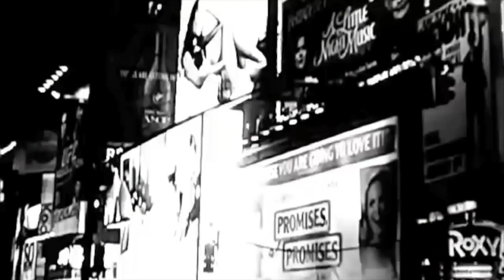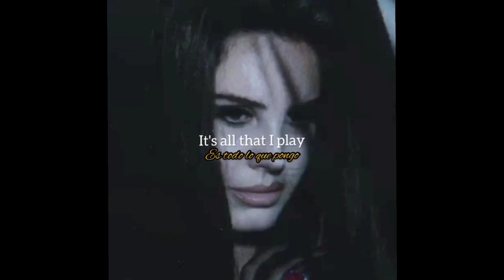Look Like Lana del Rey subliminal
✮ Good whichever time you're watching this at, my dearest human! ✮
This subliminal gives you:
♡ Lana's beauty
♡ her facial features
♡ her gorgeous nose, lips & eyes (detailed)
♡ her bone stucture (skull, middle face, maxilla, mandible)
♡ her cheeks & cheekbones
♡ her jaw and jawline
♡ her side profiles + nose side profile
♡ people tell you you look like our Queen Lana

♡ There is a new formula used, so guys, I hope it will give you MARVELOUS results!
♡ BOOSTER included
♡ Positive affirmations only!

+ there are some TikTok edits, too

 ✮ THANK YOU GUYS SO MUCH FOR WATCHING MY VIDEOS AND ALL OF YOUR COMMENTS, ILY SO MUCH✮!